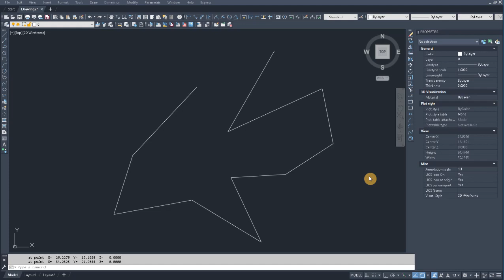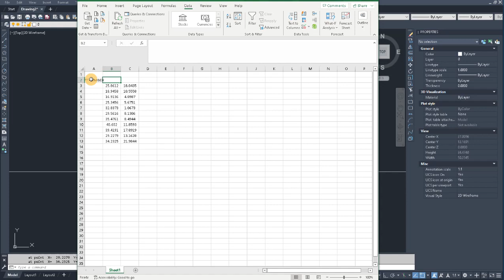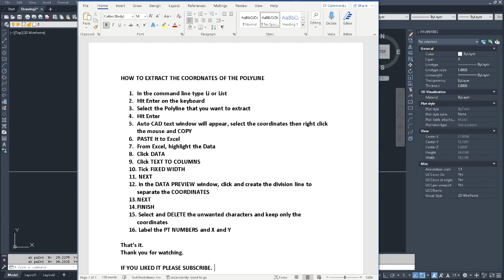how to EXTRACT the COORDNATES of the POLYLINE: EASY and FAST WAY with Excel